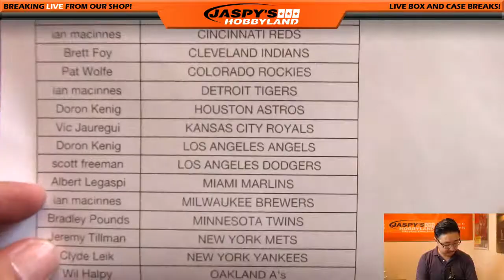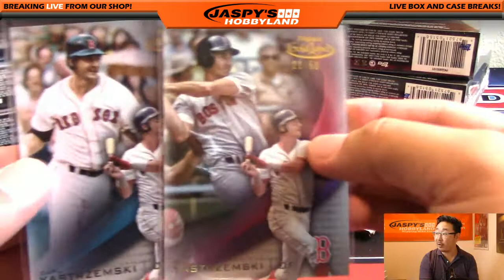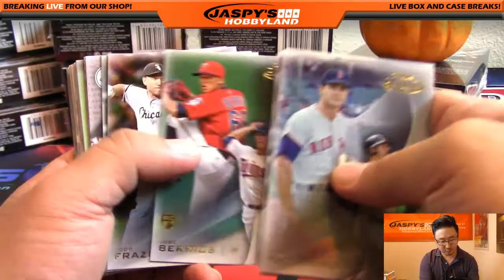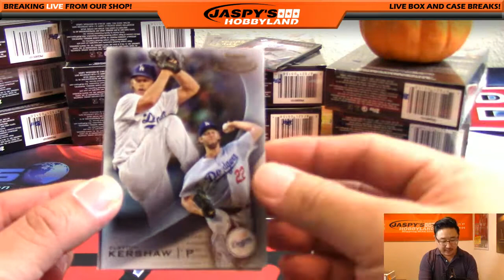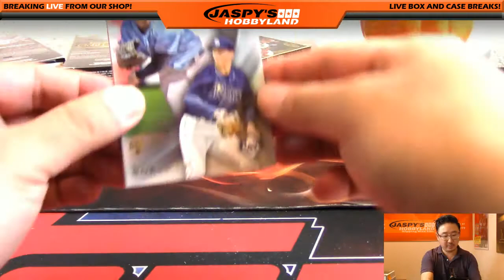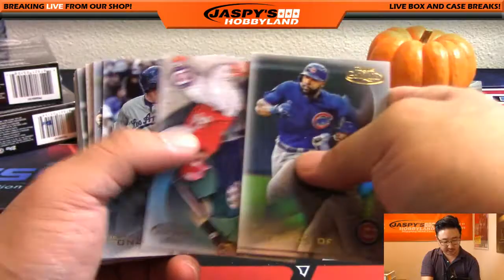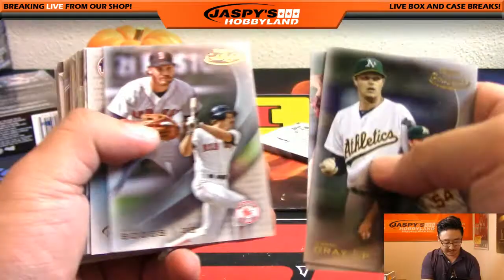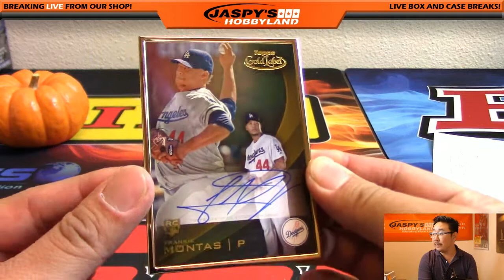10/21/16 [16Box PICK YOUR TEAM] #3 - 2016 Topps Gold Label MLB Baseball